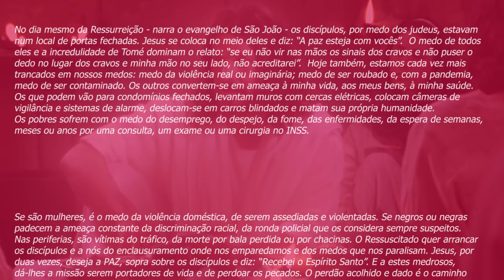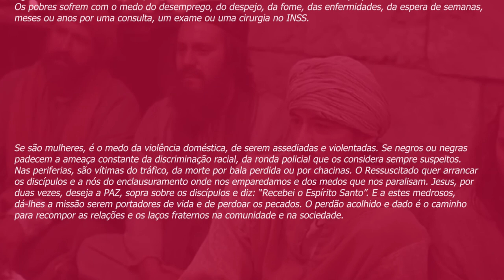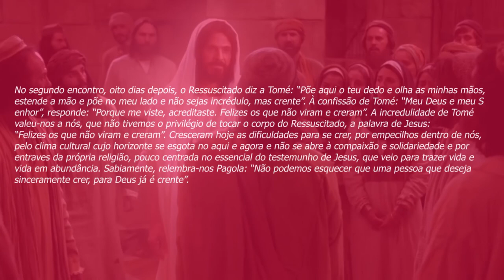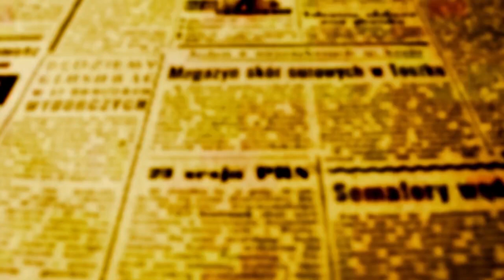PADRE BEOZZO - 2º Dom da Páscoa - “Porque me viste acreditaste Felizes os que não viram e creram”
2º Dom da Páscoa - “Porque me viste acreditaste Felizes os que não viram e creram” Jo 20 19-31 . No dia mesmo da Ressurreição - narra o evangelho de São João - os discípulos, por medo dos judeus, estavam num local de portas fechadas.  Jesus se coloca no meio deles e diz:
“A paz esteja com vocês”.  O medo de todos eles e a incredulidade de Tomé dominam o relato: “se eu não vir nas mãos os sinais dos cravos e não puser o dedo no lugar dos cravos e minha mão no seu lado, não acreditarei”.
Hoje também, estamos cada vez mais trancados em nossos medos: medo da violência real ou imaginária; medo de ser roubado e, com a pandemia, medo de ser contaminado. Os outros convertem-se em ameaça à minha vida, aos meus bens, à minha saúde. Os que podem vão para condomínios fechados, levantam muros com cercas elétricas, colocam câmeras de vigilância e sistemas de alarme, deslocam-se em carros blindados e matam sua própria humanidade.
Os pobres sofrem com o medo do desemprego, do despejo, da fome, das enfermidades, da espera de semanas, meses ou anos por uma consulta, um exame ou uma cirurgia no INSS. Se são mulheres, é o medo da violência doméstica, de serem assediadas e violentadas. Se negros ou negras padecem a ameaça constante da discriminação racial, da ronda policial que os considera sempre suspeitos. Nas periferias, são vítimas do tráfico, da morte por bala perdida ou por chacinas.
O Ressuscitado quer arrancar os discípulos e a nós do enclausuramento onde nos emparedamos e dos medos que nos paralisam.
Jesus, por duas vezes, deseja a PAZ, sopra sobre os discípulos e diz: “Recebei o Espírito Santo”.
E a estes medrosos, dá-lhes a missão serem portadores de vida e de perdoar os pecados. O perdão acolhido e dado é o caminho para recompor as relações e os laços fraternos na comunidade e na sociedade.
No segundo encontro, oito dias depois, o Ressuscitado diz a Tomé:
“Põe aqui o teu dedo e olha as minhas mãos, estende a mão e põe no meu lado e não sejas incrédulo, mas crente”.
À confissão de Tomé: “Meu Deus e meu Senhor”, responde: “Porque me viste, acreditaste. Felizes os que não viram e creram”.
A incredulidade de Tomé valeu-nos a nós, que não tivemos o privilégio de tocar o corpo do Ressuscitado, a palavra de Jesus:
“Felizes os que não viram e creram”.
Cresceram hoje as dificuldades para se crer, por empecilhos dentro de nós, pelo clima cultural cujo horizonte se esgota no aqui e agora e não se abre à compaixão e solidariedade e por entraves da própria religião, pouco centrada no essencial do testemunho de Jesus, que veio para trazer vida e vida em abundância.
Sabiamente, relembra-nos Pagola:
“Não podemos esquecer que uma pessoa que deseja sinceramente crer, para Deus já é crente”.